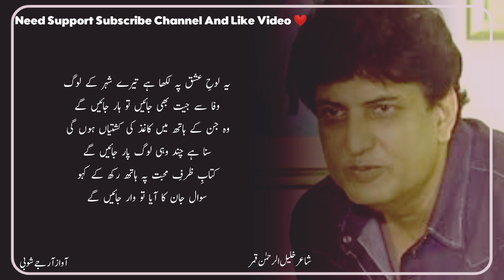Khalil Ur Rehman Qamar Poetry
Poet ________Khalil Ur Rehman Qamar

Title Related 👇👇👇
khalil ur rehman qamar poetry collection

My Channel Audience Search 🔥💯👇👇

parveen shakir
john elia
jaun elia
mirza ghalib
punjabi poetry
punjabi shayari
punjabi status
pakistani shayari
pakistani poetry
pakistani status
munawar faruqui
sad poetry
whatsapp status
picture poetry
urdu poetry
urdu shayari
urdu shayari whatsapp status
short poetry
short shayari
shorts shayari
shorts poetry
shorts status
urdu ghazal
sad ghazal
heart touching
poetry
sad
status
ghazal